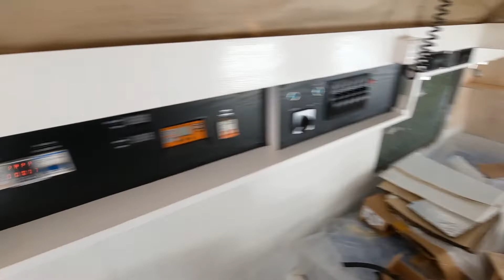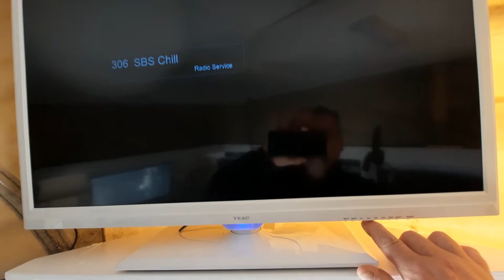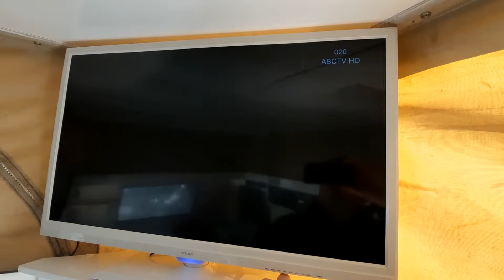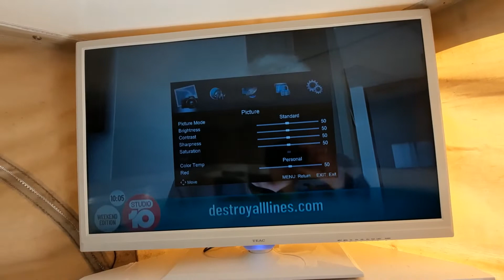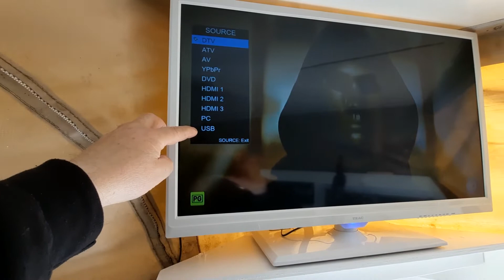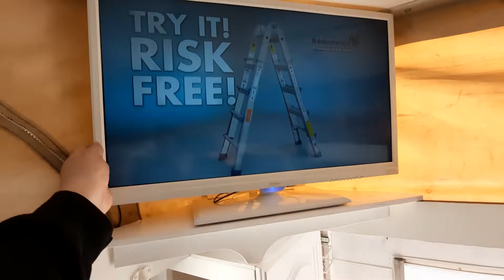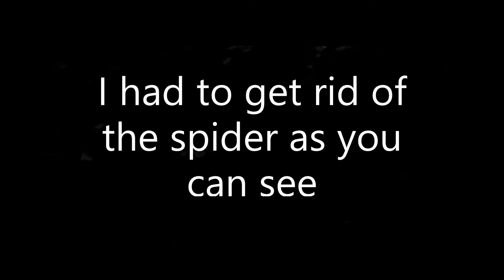New Fridge for Caravan Un boxing & Tv working ep24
Today  we get the Tv set up , have a look at the finished pull out pantry and guess what - the caravan Fridge arrived to un box it  exciting stuff for our new set up